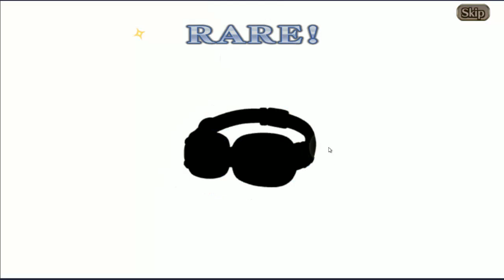Attack on Titan Collab Summons - Valkyrie Connect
Night of Christas!